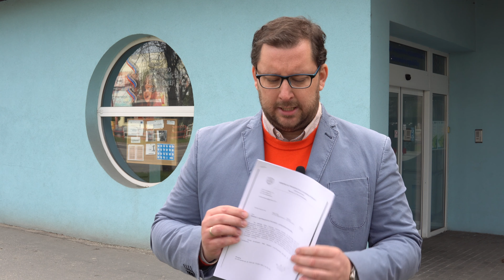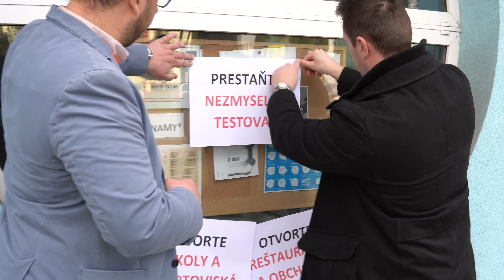Spolu s Matovičom musia skončiť aj jeho zákazy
SPOLU S MATOVIČOM MUSIA SKONČIŤ AJ JEHO NEZMYSELNÉ OBMEDZENIA A ZÁKAZY!

Duo Matovič-Mikas svojimi nezmyselnými nápadmi a zákazmi zruinovali celé Slovensko. Toto všetko musí skončiť spolu s Matovičom!

Tejto vláde nedôveruje rekordné množstvo ľudí nielen kvôli osobe Matoviča, ale najmä kvôli deštrukcii, ktorú priniesla. Na nezákonnosť Matovičových a Mikasových opatrení upozorňovali právnou cestou viac ako pol roka aj súčasní členovia hnutia REPUBLIKA. A máme pravdu! Mikasove zákazy sa nepozdávajú dokonca ani generálnemu prokurátorovi Žilinkovi, ktorý požiadal Ústavný súd o ich preskúmanie.

Likvidačné obmedzenia a zákazy, ktoré zavidelo duo Matovič-Mikas považujeme za prehnané a kontraproduktívne ❌ Preto sme dnes adresovali výzvu hygienikovi Mikasovi, aby okamžite uvoľnil zbytočné a nelogické obmedzenia a zrušil celoplošné testovania. Veď už aj malé deti vedia, že vôbec ničomu nepomáhajú a že ide len o kšeft.

S príchodom jari nastal čas začať otvárať reštaurácie, obchody, školy, športoviská, atď. Nastal čas, aby sme sa aj na Slovensku opäť mohli opäť slobodne nadýchnuť. Po roku strašenia, počúvania výhovoriek a sľubov typu "vydržte už len 2 týždne" si všetci zaslúžime opäť žiť normálne ✅